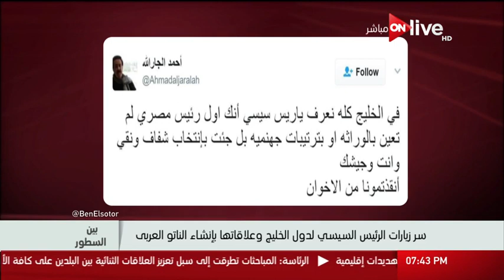بين السطور - رئيس فرنسا المقبل بوتين أم ميركل ؟! (حلقة الأحد 7 مايو 2017 )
برنامج بين السطور من حلقة الأحد 7 مايو 2017